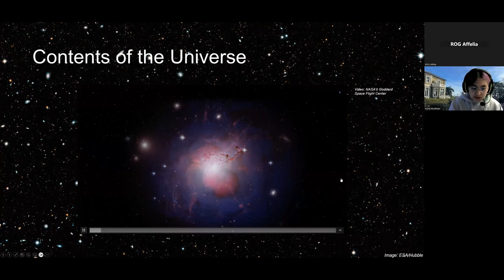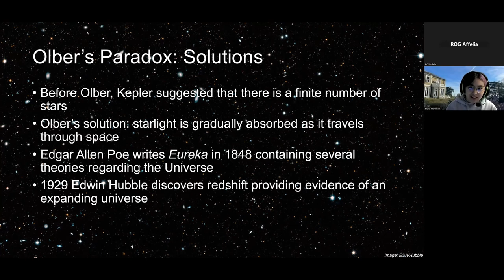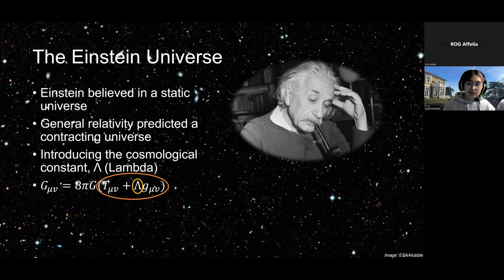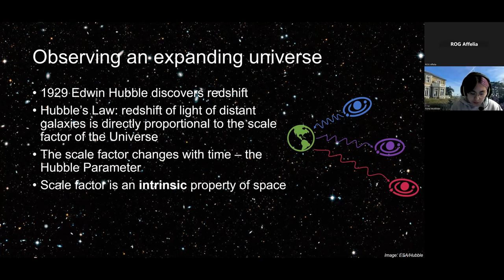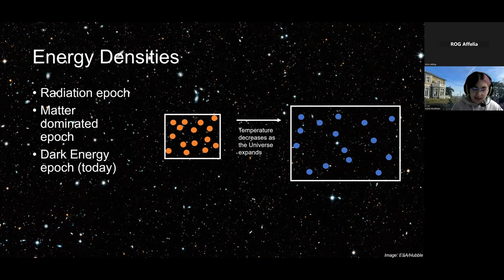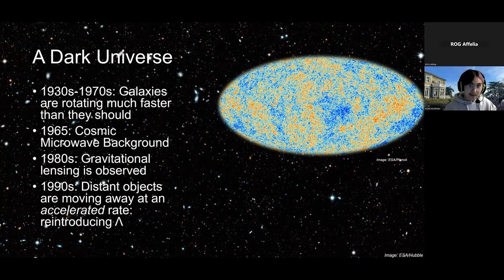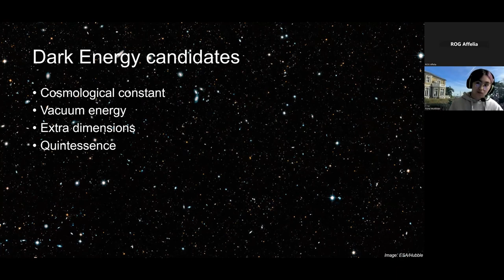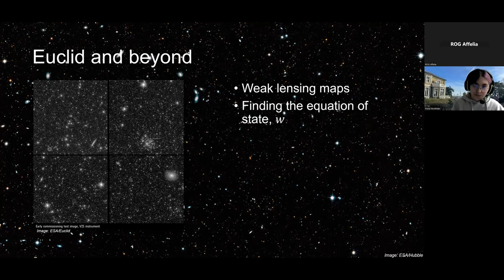Think Space: Solving the Mysteries of the Dark Universe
We’ve invited astrophysicists to talk about the cutting-edge research taking place in their fields of research and to answer some big questions in astronomy and space science.

In this lecture, Fiona McAllister (Mullard Space Science Laboratory, UCL) tells us about the Euclid mission and sheds some light on dark matter and dark energy. Think Space